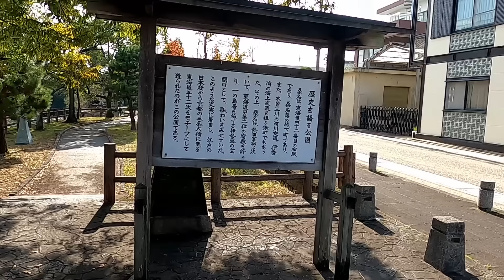「桑名城」本多忠勝が最後に築いた巨大城郭の役割とは？揖斐川を背にした徳川の要塞を紹介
1600年、天下を二分した関ヶ原の戦い。その直後、徳川家によってとんでもなく巨大な城が築かれました。その名は桑名城。巨大河川「揖斐川」を背にいくつもの曲輪を配置。中心となる本丸には四重の天守が建っていました。城の要所に配した櫓の数は実に51基。城壁の役割を兼ねる多門櫓まですべて合わせると97の櫓が建ち並ぶという、とんでもなく堅固な城。周囲に幾重にも水堀を巡らし城下町と一体となった広大な城域には、なんと5万人の兵士を収容できたとのこと。全国有数の規模を誇る城が、ここにあったのです。この城を築いたのは徳川四天王のひとり本多忠勝。早くから家康に仕え、桶狭間から関ヶ原までの多くの合戦で活躍。名槍「蜻蛉切」を手に武をもって徳川の天下を実現させた猛将です。忠勝がこの地に入ったのは1601年。桑名城改修にあたっては、徳川四天王の一人である井伊直政が家臣を動員して普請を応援したという逸話が残っています。それにしても、どうして本多忠勝は97もの櫓が建つ堅固な城を築いたのでしょうか。忠勝の桑名築城には天下をねらう徳川家康の考えが大きく影響していたはず。今回は徳川四天王の城、「桑名城」を見てみます。